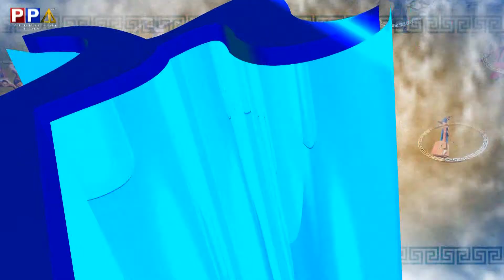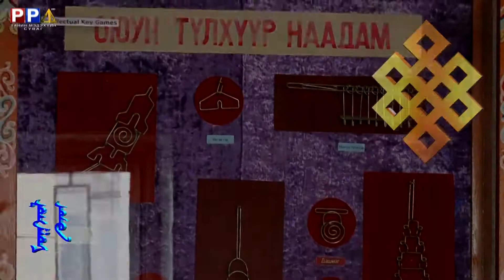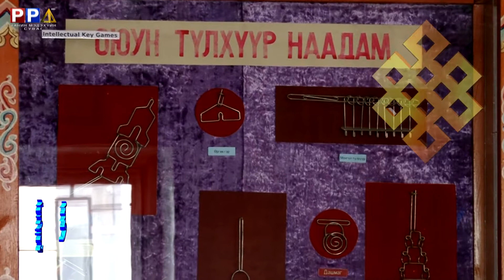PPTV. "Монгол өв" нэвтрүүлэг 2014.03.17